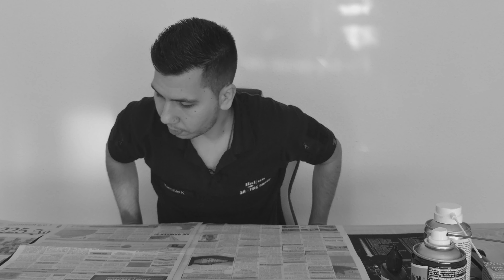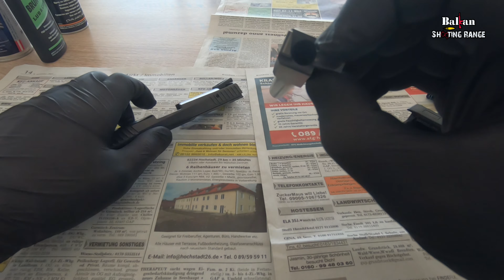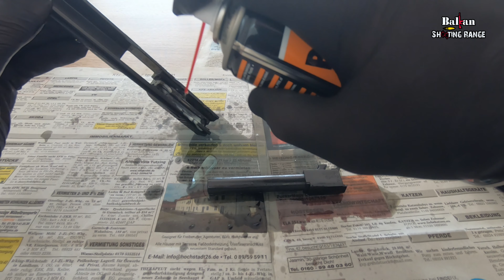JE LI BORE SNAKE DOBAR? : Zmija za čišćenje pištolja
Pretplatite se na kanal za još ovakvih videa!
Za ovaj video pripremio sam zmiju za čišćenje pištolja, točnije za čišćenje cijevi. Je li bore snake dobar? Pa mislim da jeste iz razloga što u streljani možete lako i brzo očistiti cijev bez rastavljanja pištolja, što je naravno u streljani od velikog značaja, jer ne gubite puno vremena.
Napišite mi u komentarima Vaše mišljenje.

💥Sigurnost na prvom mjestu ‼
💥Uvijek imajte na umu 4 zlatna pravila ‼
💥Sportsko pucanje nije zločin ‼

🚫Zabranjeno postavljati videozapis na neki drugi kanal ili uzimanje dijelova videozapisa bez dopuštenja. Dovljno je samo poslati upit na gore navedeni mail ! 🚫

💥Uživajte na kanalu 💥
® Balkan Shooting Range team ❤